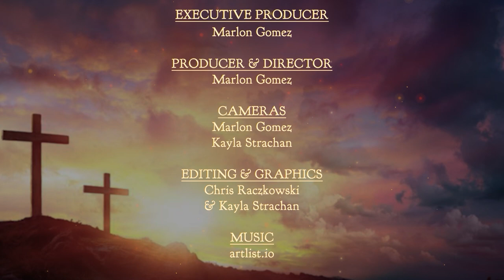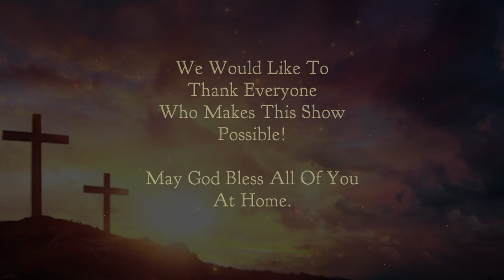Chetwynd Christian Ministries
Join our local Christian Ministries in Chetwynd for weekly services. Due to COVID-19 restrictions for public gatherings, CHET TV is partnering up with pastors to bring our viewers the Gospel of Jesus Christ. This show features Pastor Neil Peralta from the Peace Christian School along with Pastor David McMaster from the Chetwynd Fellowship Baptist Church.